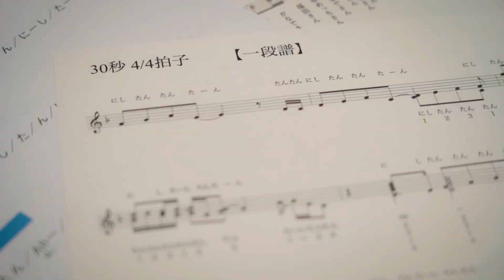【メイキング】にしたんクリニックTVCM「音符」篇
約1年振りに「にしたんクリニック」のCM撮影に臨んだ郷ひろみさん。
明るく現場に入られるなり、今回の楽曲に関して「聞けば聞くほどいい歌だよね～」とひとこと。

撮影では、クリックのタイミングなどを細かく確認しながら撮影に臨まれていました。
ふいに見せたマイクパフォーマンスに、監督含め現場からは「おお～！」という歓声が起こりました。

まさかの音符役で登場となった3時のヒロインさんは、3人それぞれ個別の撮影に。
久々のCM撮影に臨んだゆめっちさんは、抜群の表情を見せてくれました。
監督も「アメリカのコメディを見てるみたい！」との感想。
その後もアメリカンな表情を展開し、監督も思わず「Yeah～」、「Yes!!」などと反応して現場は大盛り上がりでした。

■「にしたんクリニック」とは？
にしたんクリニックは、皆様により健康で若々しい人生、自分らしく美しい時間をすごしていただくお手伝いをする美容クリニックです。

‹クリニック詳細›
・渋谷院：〒150-0042 東京都渋谷区宇田川町33-1 グランド東京渋谷ビル7階
・渋谷分院：〒150-0042 東京都渋谷区宇田川町 32 7 HULIC &New UDAGAWA 6 階
・銀座院：〒104-0061 東京都中央区銀座7-9-11 モンブラン銀座ビル9階
・新宿院：〒160-0022 東京都新宿区新宿三丁目17-10 HULIC &New SHINJUKU 7階